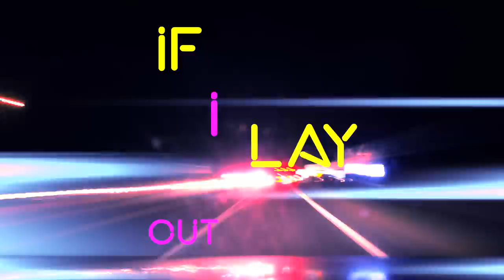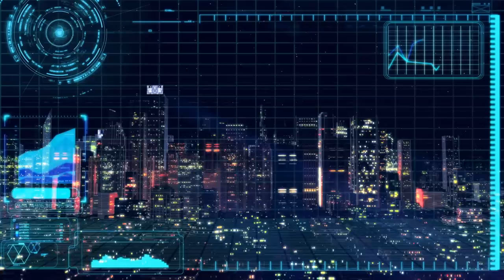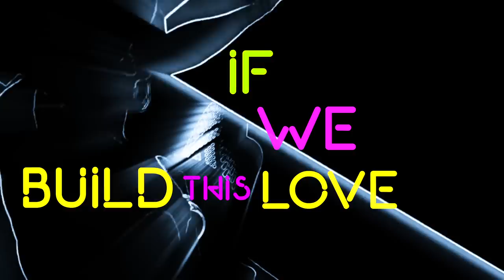Mia Martina - Prototype [Lyric Video]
Mia Martina Self Titled EP Available March 31st